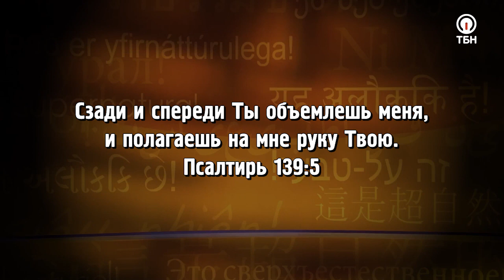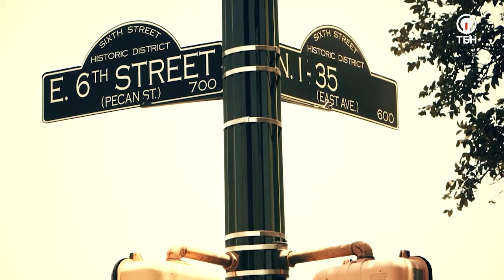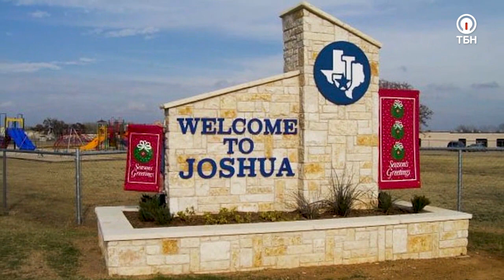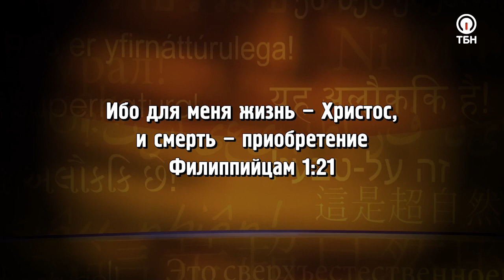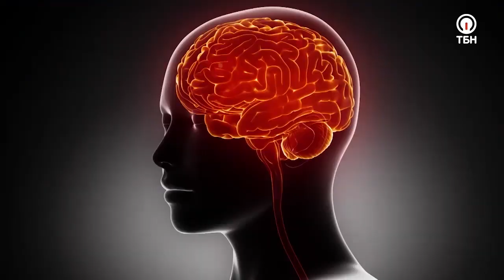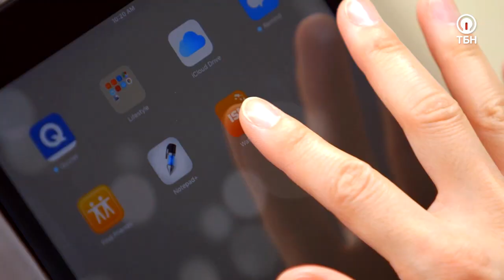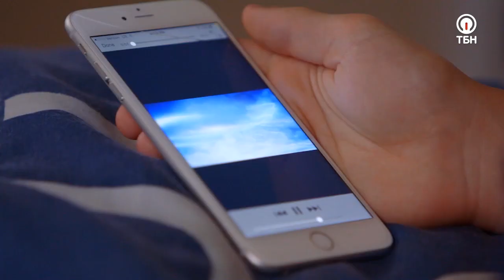«БОЖЕСТВЕННЫЕ НАСТРОЙКИ» ДЛЯ ТЕБЯ! «Это сверхъестественно!» (1082)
Телеведущий Сид Рот исследует загадочный мир сверхъестественного более 40 лет. Множество людей сообщают об исцелениях и ответах на молитвы. Приготовьтесь принять свой сверхъестественный прорыв, своё чудо, своё исцеление!

Как насчет того, чтобы вернуться в свое прошлое и исправить там пару ошибок? А возможно ли совершить прыжок в будущее, и узнать, что произойдет через десяток лет? Гость Сида Рота Трой Броуэр убежден, что Бог способен это делать, и более того – Он может взять нас с собой!

«Бог видит временную шкалу каждого человека. Я могу видеть только один вагон в одно время. Бог же — целый состав! Одновременно Он видит сражение Давида и Голиафа, получение Авраамом завета, воскресение Иисуса, ужасы темных времен и наше настоящее время. И Он может войти в эти моменты и выйти из них, как и когда Ему захочется!» - делится герой программы.

Трой Броуэр расскажет о том, как Господь помог освободиться от страхов и отчаяния его друзьям, вернувшись в молитве на место авиакатастрофы, как бывшему осужденном удалось «стереть» 21 год пребывания в тюрьме после покаяния, и какие 4 пункта необходимо соблюдать, чтобы мудро использовать дар спасения!

«Нельзя изменить прошлое, но можно изменить влияние прошлого на вас!».